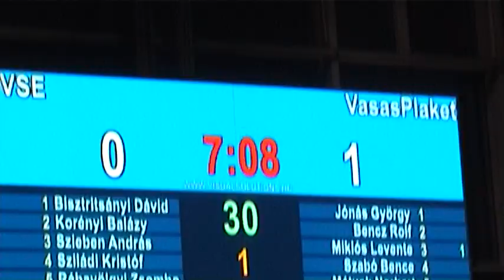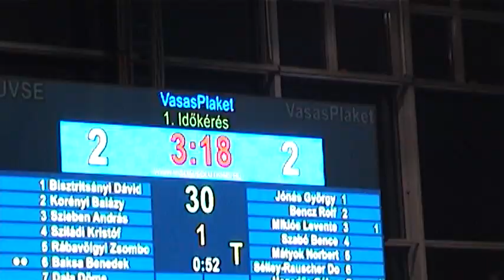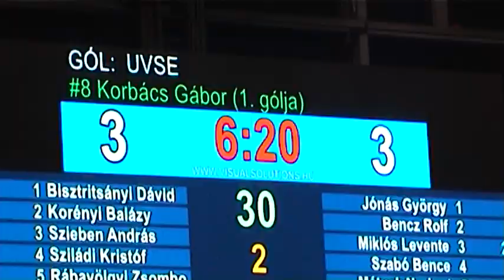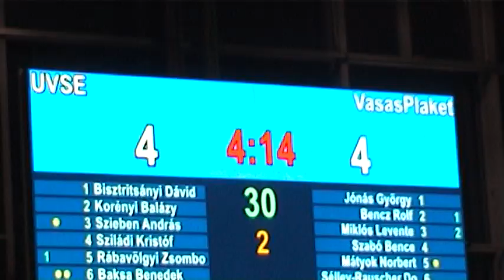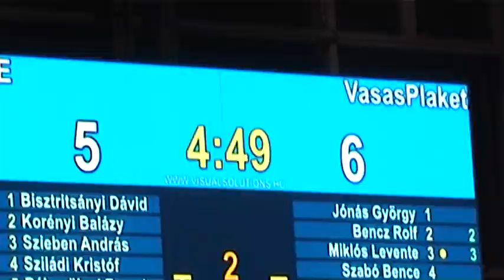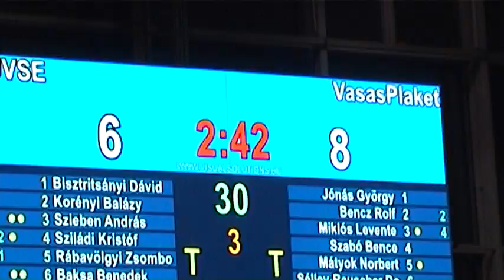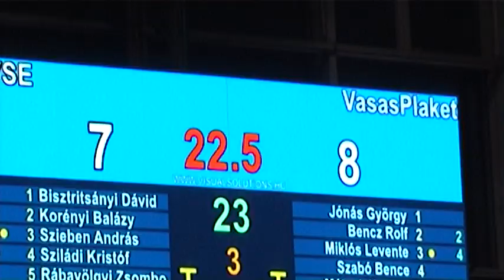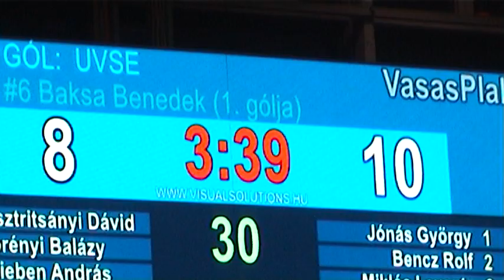UVSE - Vasas Plaket Férfi OB I Összefoglaló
Alapszakasz - B csoport - 7. forduló
Összefoglaló.